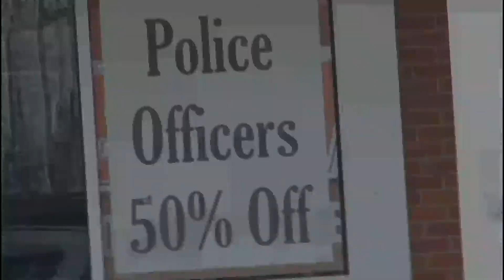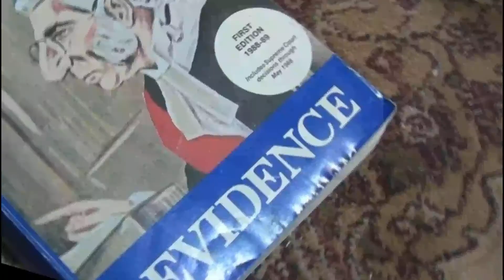WELCOME TO NEW HAMPSHIRE PREVIEW-DON MEEHAN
Or maybe better titled, New Hampshire Justice Sucks. See who gets the last laugh in the 27th version of 49 videos of the same song with different lyrics for each state, and a preview of what's coming in the final video to be made of "Welcome to Wherever". It was written for and spoofing all 48 contiguous states and DC, whereas he gets busted and in a kangaroo court gets fined $500 for doing 51 in a 50 mile zone. Could be used in states to warn drivers not to go even 1 mile over the limit! Once again, Don Meehan does it all, from writing, producing, playing, singing, doing several characters, recording, and sweating over 49 versions. He can't wait to make the final versions.